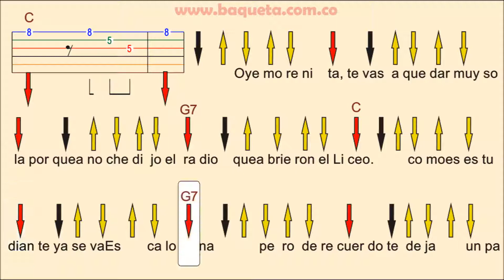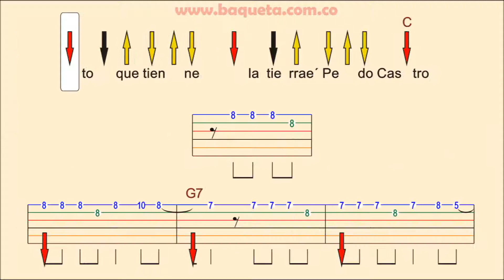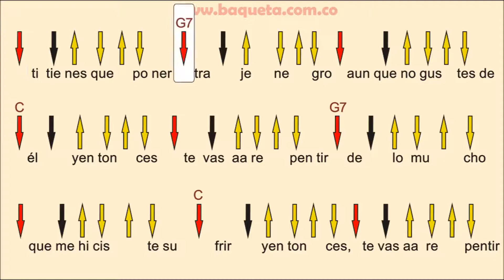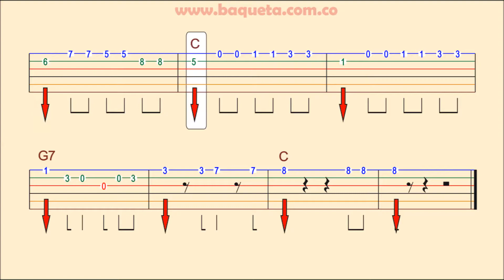GUITARRA EL TESTAMENTO RASGUEO Y VOZ PASO A PASO ACADEMIA BAQUETA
APRENDA PASO A PASO CON NUESTRAS CLASES VIRTUALES O PRESENCIALES A TOCAR LA GUITARRA Y A CANTAR A LA VEZ